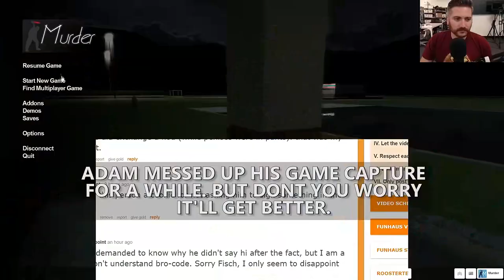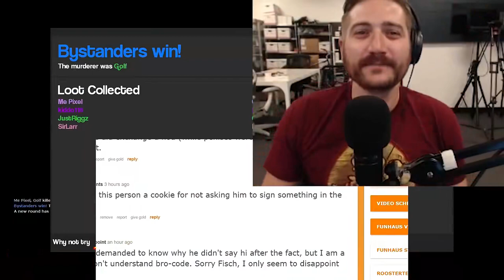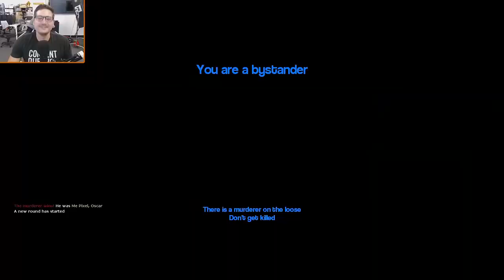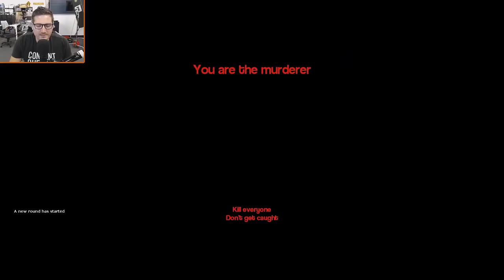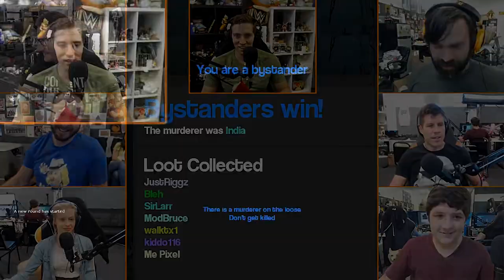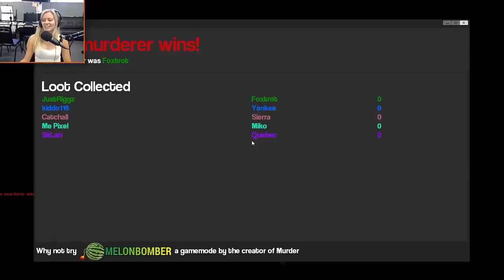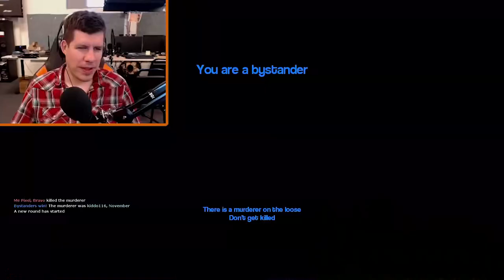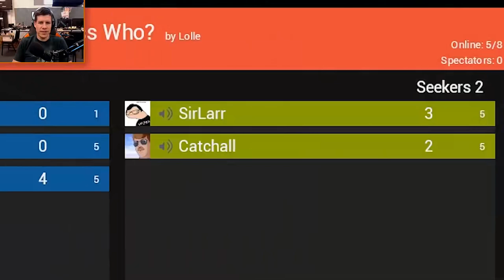Funhaus Play Gmod & What The Box!